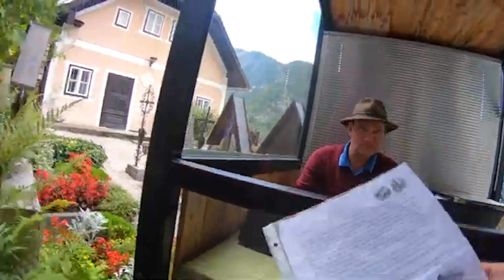TOP 10 Things to do in Hallstatt, Austria 2024!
Hallstatt, Austria is an amazing place to visit in Austria. If you want to know top 10 what to do in Hallstatt or you need a travel guide, please keep watching.

Before we reach our top pick, don’t miss the chance to take a scenic boat tour on Lake Hallstatt. These tours provide a relaxing way to see the village and its surroundings from the water, with informative commentary on Hallstatt’s history and landmarks. It's a peaceful and picturesque way to experience the beauty of the area.

And now, the highlight of our Hallstatt journey—the Hallstatt & Alpine Peaks Day Trip with Skywalk Lift. This exciting excursion takes you on a guided tour through Hallstatt and the surrounding Alpine peaks, culminating in a visit to the spectacular Hallstatt Skywalk. Ride the lift up to this stunning viewpoint, perched high above the village, and take in the breathtaking vistas of the Dachstein Alps and Lake Hallstatt below. The day trip combines historical insights, natural beauty, and exhilarating experiences, making it an unforgettable adventure. Spaces are limited, so book early to ensure you don’t miss out on this top-rated activity.